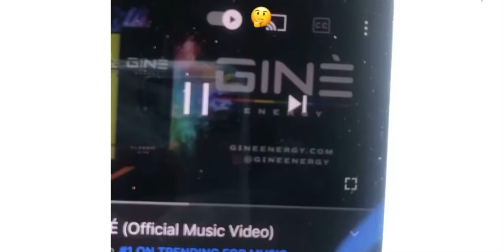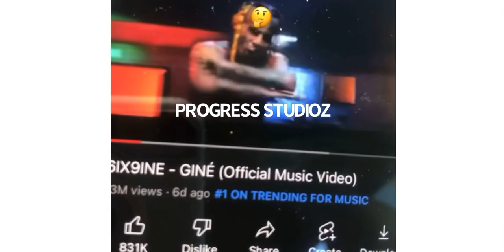6ix9ine GINÈ Being sued for $1.3million for not clearing ￼a beat He stole from PROGRESS ￼